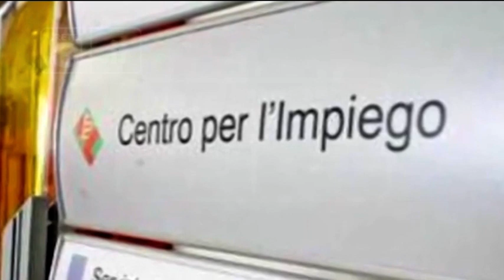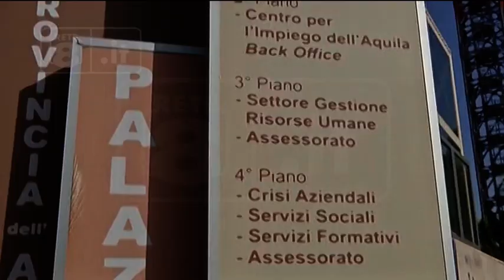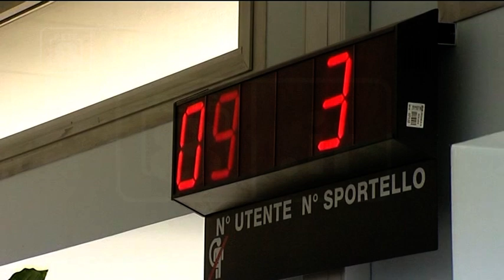Abruzzo - “Centri per l’impiego allo sbando”